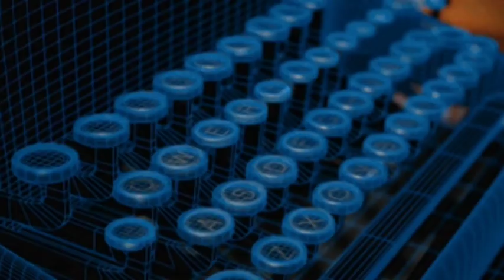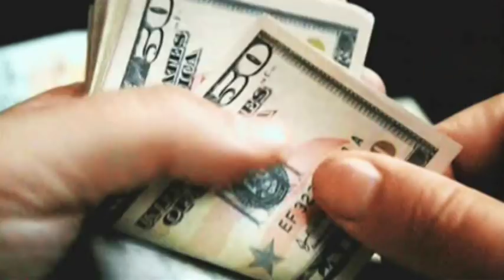Chris Rea - The Road To Hell (Part 2)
I have no intention to violate the rights of the copyright owners or infringing this song.The owners are WMG, SME & JazzeeBlueRecords I am not the owner of anything.I just want to share my creation ( video ) without any profit with people who like the same music as I do.